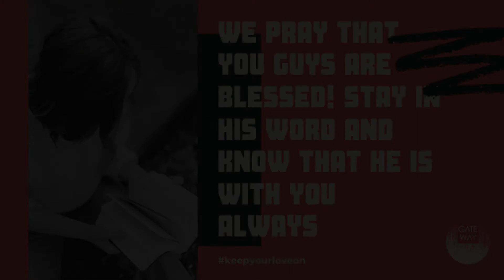Psalms 57:4-5 NKJV | Devotional Ep #5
A devotional from our very own Ps Faith Battistella

Going DEEPER together.
Deeper in His presence.
Deeper in His word.
Deeper in His community.